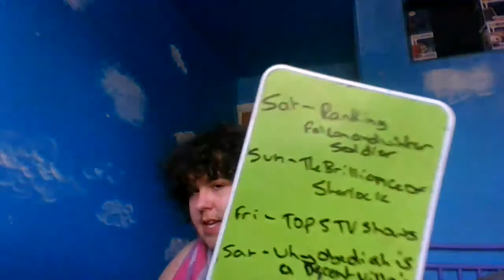Falcon/Captain America and the Winter Soldier Episode 6 review "One world, One People" Disney Plus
Ladies and gentlemen, today I review episode 6 and the finale of Falcon and the winter soldier.

The Falcon and the Winter Soldier (also titled onscreen as Captain America and the Winter Soldier in the finale) is an American television miniseries created by Malcolm Spellman for the streaming service Disney+, based on the Marvel Comics characters Sam Wilson / Falcon and Bucky Barnes / Winter Soldier. It is set in the Marvel Cinematic Universe (MCU), sharing continuity with the films of the franchise. The events of the series take place after the film Avengers: Endgame (2019). The series was produced by Marvel Studios, with Spellman serving as head writer and Kari Skogland directing.

Sebastian Stan and Anthony Mackie reprise their respective roles as Bucky Barnes and Sam Wilson from the film series. Wyatt Russell, Erin Kellyman, Danny Ramirez, Georges St-Pierre, Adepero Oduye, Don Cheadle, Daniel Brühl, Emily VanCamp, Florence Kasumba, and Julia Louis-Dreyfus also star. By September 2018, Marvel Studios was developing a number of limited series for Disney+, centered on supporting characters from the MCU films such as Wilson and Barnes. Spellman was hired in October, and chose to focus on the racial issues raised by Wilson being handed Captain America's shield at the end of Endgame. The Falcon and the Winter Soldier was confirmed in April 2019, and Skogland was hired the next month. Filming began in October 2019 in Atlanta, Georgia, before moving to the Czech Republic in March 2020. Production was halted due to the COVID-19 pandemic, but resumed in Atlanta in September before wrapping in the Czech Republic in October.

The Falcon and the Winter Soldier premiered on March 19, 2021, and ran for six episodes until April 23, 2021. It is part of Phase Four of the MCU.